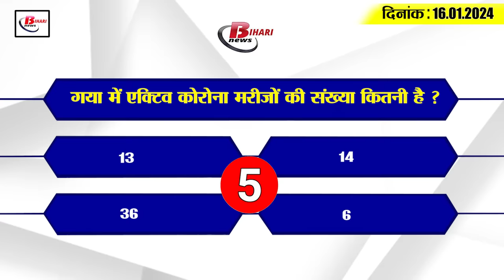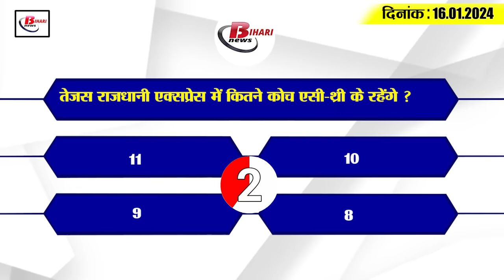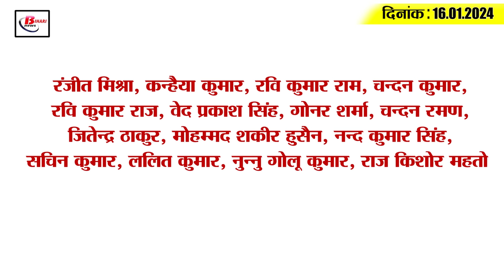Get Today Bihar Evening breaking news of 16th Jan. on BSEB, Corona update, Sultanganj bridge, Chirag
Get Today Bihar Evening breaking news of 16th Jan. on BSEB, Corona update, Aguani-Sultanganj bridge, Chirag Paswan.
1. BSEB will conduct competency test of 4 lakh employed teachers.
2. Genome sequencing of Corona samples started, 6 new infected found in Gaya
3. Priyangi Mehta told the Gurumantra of her efforts
4. The number of tigers increased in VTR, the number of tiger-leopard crossed 170.
5. Special ritual started in Ayodhya from today
6. Matching of thumb impressions of 1 lakh teachers of Bihar
7. Bihar STF arrested so many most wanted criminals in the year 2023
8. Big update regarding Aguani-Sultanganj bridge came out
9. Police recovered a huge consignment of liquor from a luxury car.
10. Tejas Rajdhani to Delhi via Patna starts operating.
11. Mahavir Temple will gift a gold bow and arrow to Ramlala.

12. Such a route made in Bihar for Bharat Jodo Nyay Yatra

13. Chirag Paswan again staked claim on Hajipur seat.

14. MS Dhoni received invitation for the consecration ceremony.

15. Know what are the rates of petrol and diesel in Bihar today